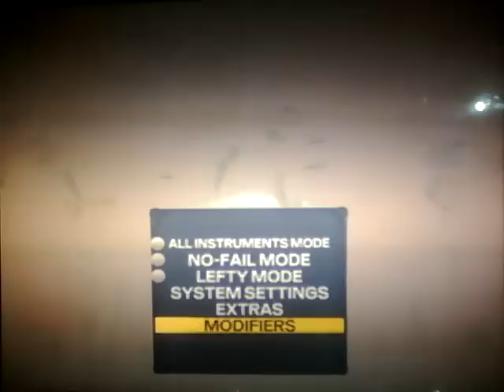ROCK BAND 3 THE BEAUTIFUL PEOPLE performance mode pro bass expert played by ear lol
ROCK BAND 3                                                                                                                                                                                                                                                                     Special Thanks to MARILYN MANSON & ROCK BAND 3 & ALL PARTYS Thank you :) for allowing me to play pro bass expert  guitar trackless in this gaming video with no fail off lol by JT